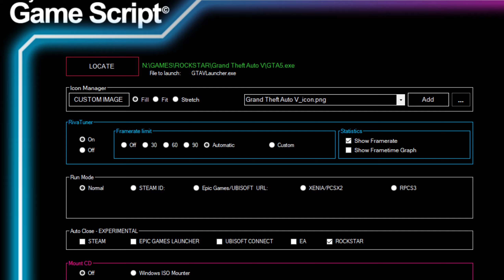THE BIG COMPARISON 4 | Watch Dogs vs. Watch Dogs 2 vs. Watch Dogs Legion | PC | ULTRA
I made this Watch Dogs vs. Watch Dogs 2 vs. Watch Dogs Legion evolution part 4 to see if the newer games better or not.

My PC:
CPU: i7 8700K 4.7 GHz
RAM: 32 GB DDR4 3200 MHz
VGA: RTX 2080 Ti 11GB

London Hacks - Focality
Ctrl Alt Defeat - Deskant
Glitched - Catiso